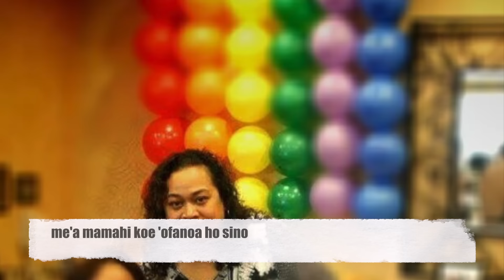ME'A FAKAMAMAHI KOE 'OFA HO SINO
ME'A MAMAHI BY LUI FA
POUSINI RECORDING